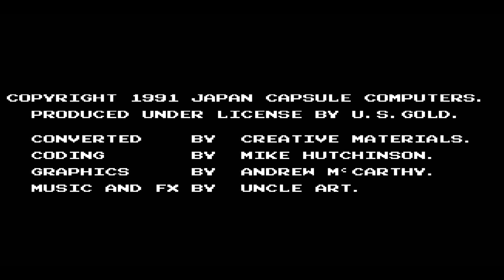Final Fight C64 Gameplay 1080p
Final Fight

00:00:47 Stage 1 (Slums)
00:06:38 Stage 2 (Subway)
00:15:33 Bonus Stage (Break Car)
00:16:40 Stage 3 (West Side)
00:27:19 Stage 4 (Industrial Area)
00:36:27 Bonus Stage (Break Glass)
00:37:16 Stage 5 (Bay Area)
01:01:33 Stage 6 (Uptown)

Developers: Mike Hutchinson, Andrew McCarthy (Arcade: Akira Nishitani, Akira Yasuda)

Company: Capcom, Creative Materials, (Musik & FX: Uncle Art.)

Publishers: Capcom, US Gold

Year: 1991, (Arcade: 1989)

I used an emulator instead of real hardware for ease of capture and video quality